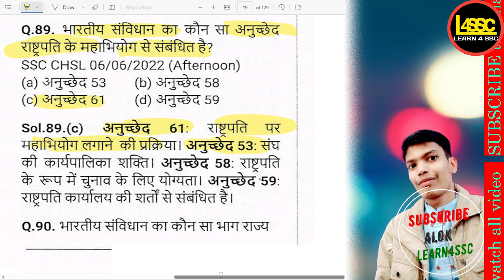भारतीय संविधान का कौन सा अनुच्छेद राष्ट्रपति के महाभियोग से संबंधित है?, Which ssc cgl